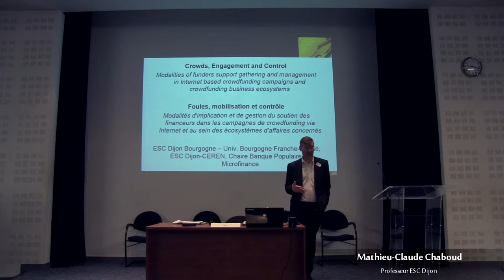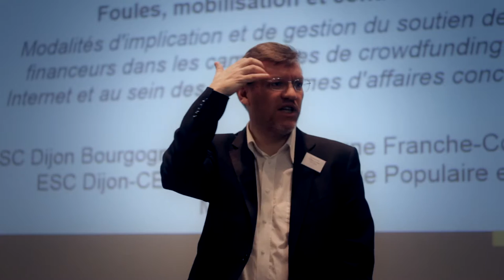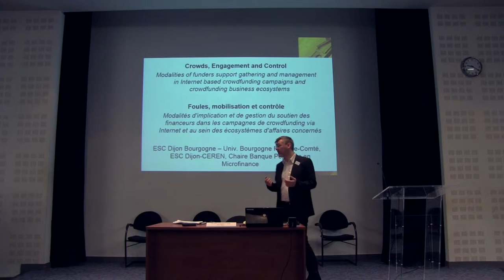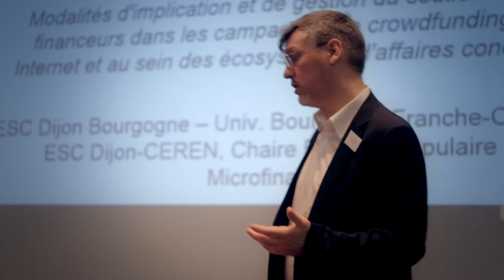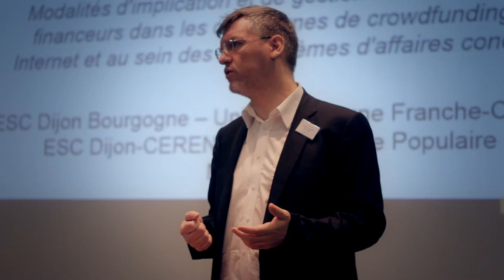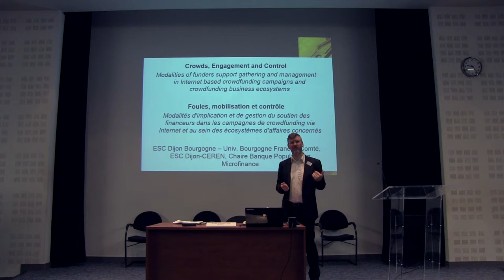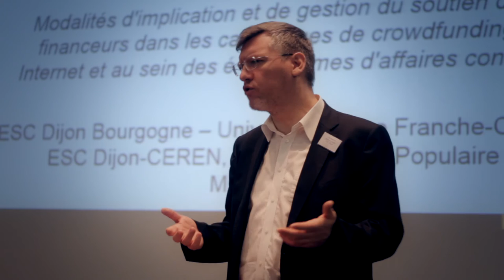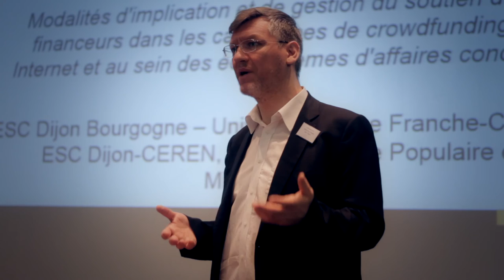MIF-17 Presentation of Mathieu-Claude CHABOUD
Microfinance Insight Forum 17 "Crowds, Engagement and Control". Mathieu-Claude CHABOUD, Professor, Burgundy School of Business. In French.